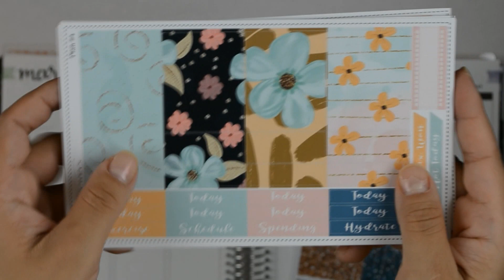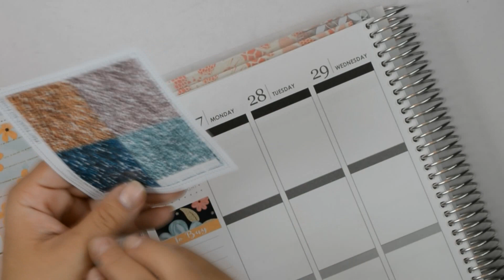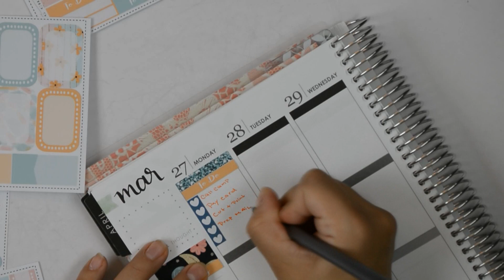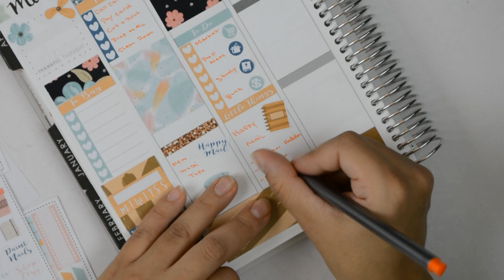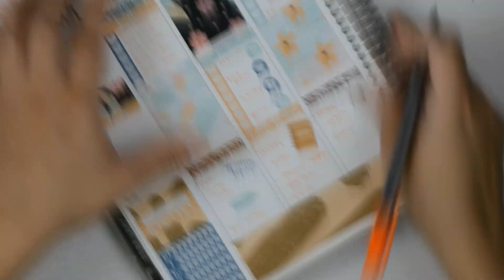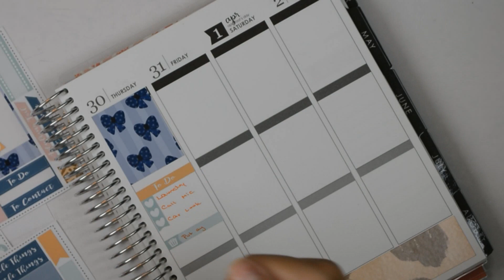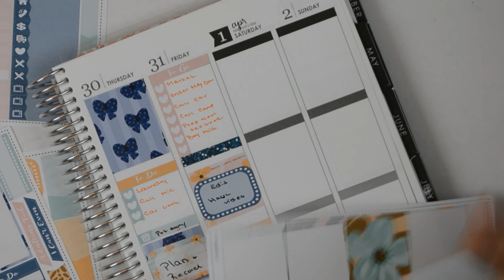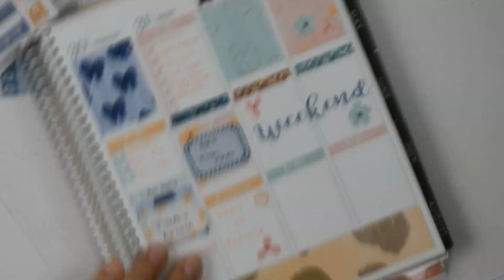Pwm March 27 to April 2 2017